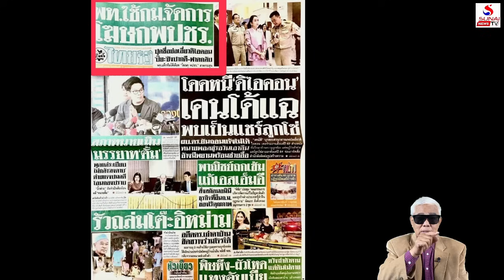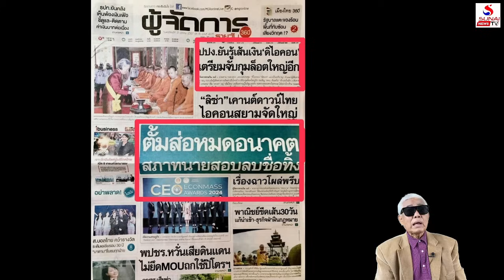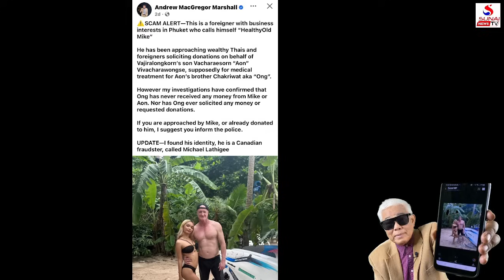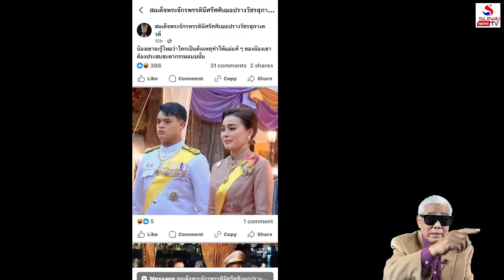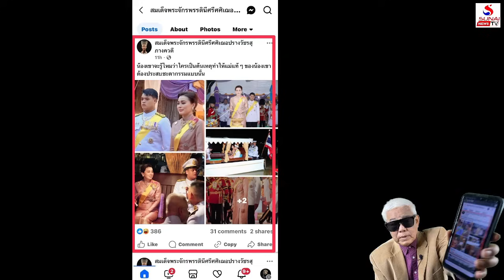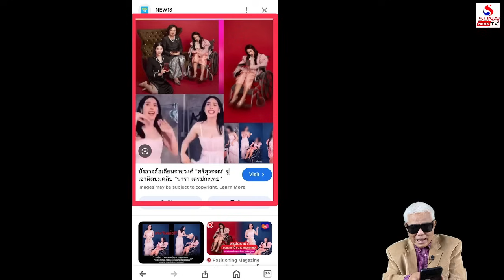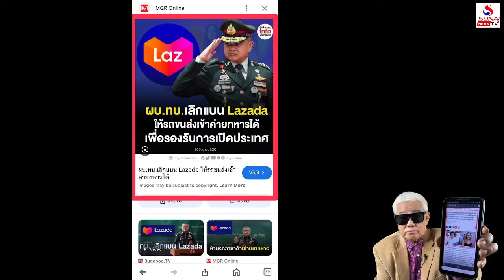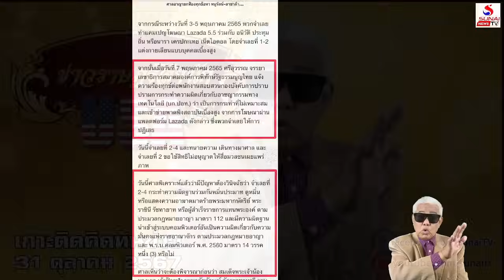ศาลเมินคดีปลาทูคอหัก, ระบอบรัฐทำทหารคลั่ง / เกาะติดคิดทันข่าว ตอนที่ 3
เกาะติดคิดทันข่าว 31 ตุลาคม 2567
รัฐอำมาตย์ตากใบการละคร, ร้อนป้อมขว้างไอ้เตี้ยไม่พ้นคอ